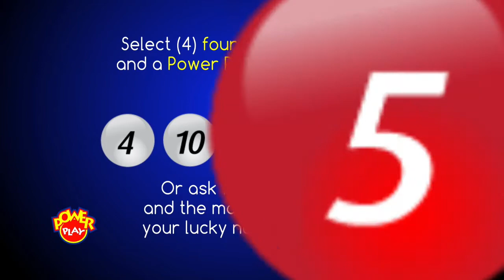SNL LIVE EVENING DRAW DAY 21ST AUGUST, 2020